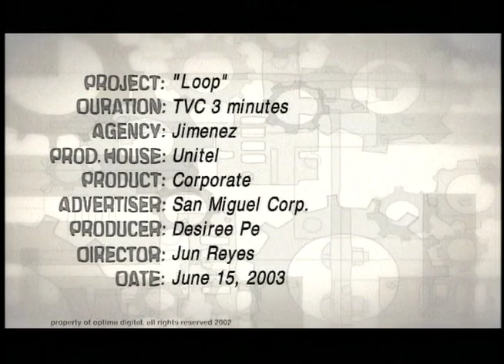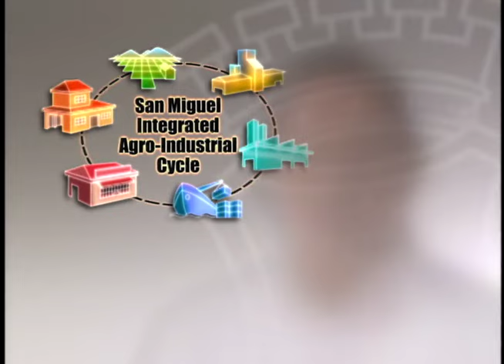San Miguel Corporation Loop AVP (2003) (540p)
Tagumpay Ng Marami Tagumpat Ng San Miguel

Ni Memories Eduardo Cojuangco Jr. (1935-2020)

Maraming Salamat Po Kay @officialsanmiguelcorp